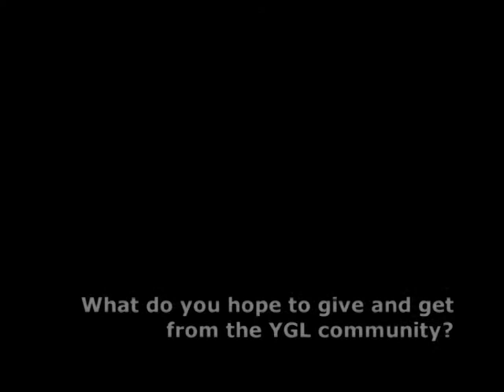Olivier Oullier - Young Global Leader 2011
Olivier Oullier, Associate Professor of Neuroscience, Université de Provence and CNRS, France